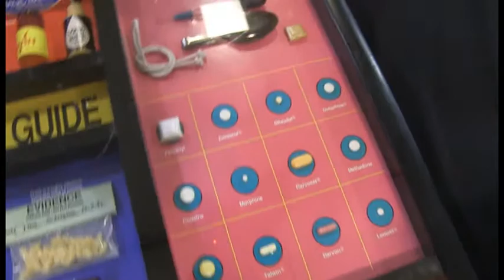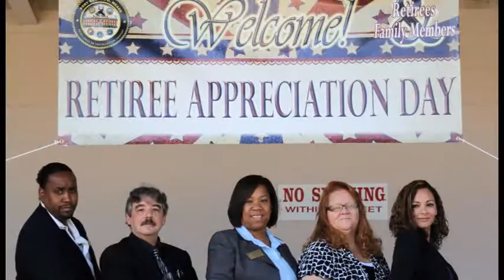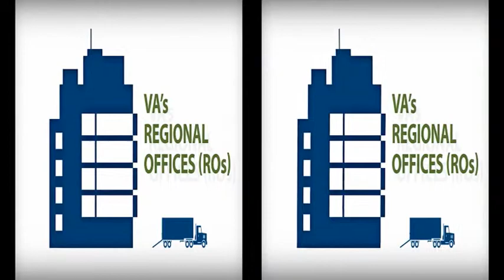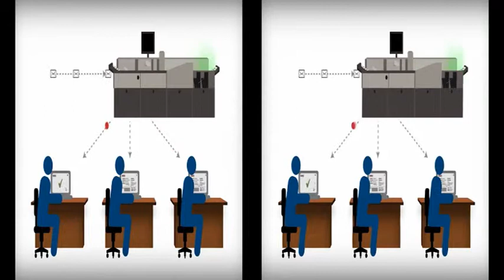Meade Week for Oct. 25, 2013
On this edition, It's Red Ribbon Week, Retiree Appreciation Day Rescheduled, It's flu shot season as well.  These stories and more on Meade Week!